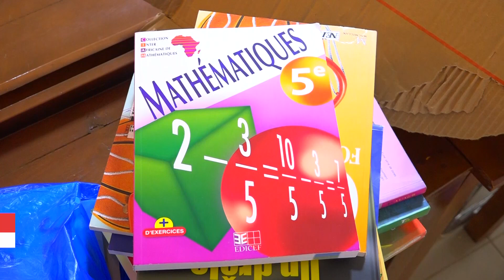Visite du HCBE-MONDE au CCRI et à la mairie de Ouidah: la concrétisation des partenariats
Trois mois après l'appui financier du HCBE au CCRI, la diaspora béninoise, joint enfin l'acte à la parole. Elle a procédé ce vendredi 04 Août 2023 à Ouidah, à la remise officielle d'ouvrages et d'équipements, accompagnant ainsi le développement de la bibliothèque John Smith de Ouidah. Suivez les moments forts de cette remise officielle ainsi que la visite du maire de la cité historique avec Prime News TV Bénin.